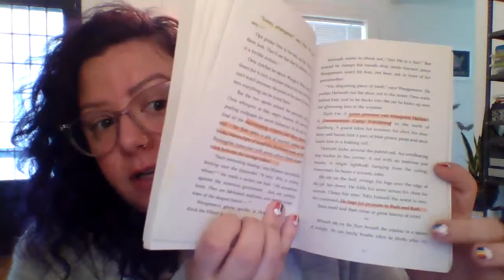The Boy Who Dared - Audio: pages 147-156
The Boy Who Dared by Susan Campbell Bartoletti